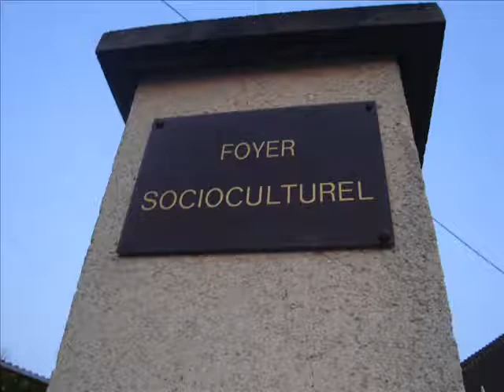Anniversaire de Diane